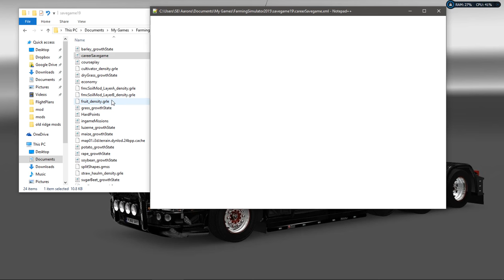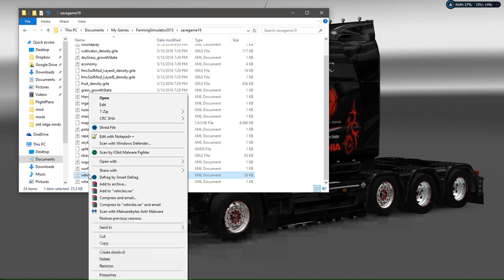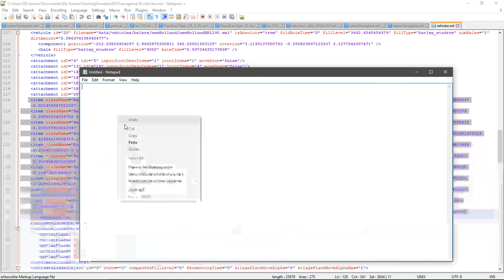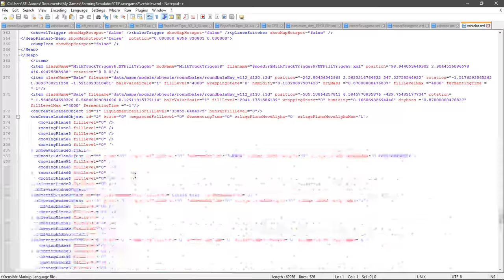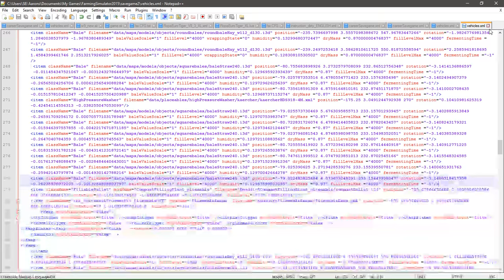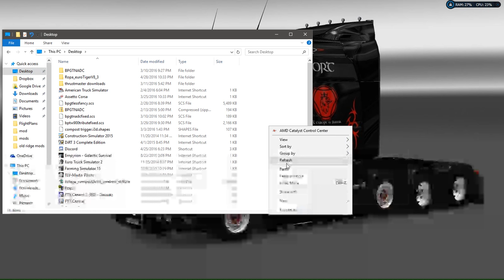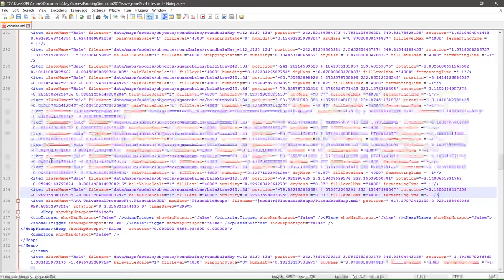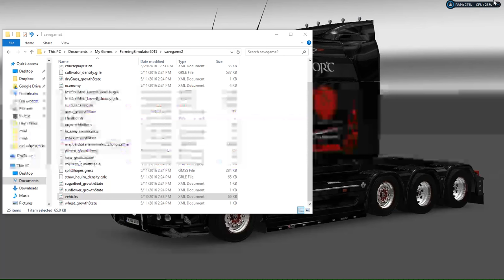Old Ridge Farm Behind The Curtain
BP shows how he gets bales from one Old Ridge to another.

HP Envy Dv7 Laptop
AMD A10 APU @ 2.8ghz
8G 1333 DDR3 RAM

I am a proud partner with TGN Network and Broadband TV.

Also make sure to check out everyone on the 'Monkey Show Approved" List !!!

All Driving Games are Controlled With A Logitec G27 Steering Wheel/Pedal Set with H-Shifter.
All Other Games are controlled with the Keyboard and my 5$ Walmart Mouse !!!